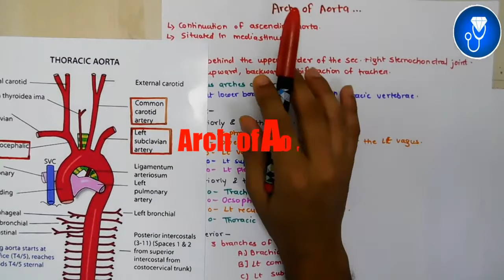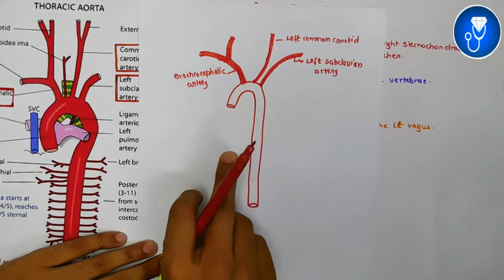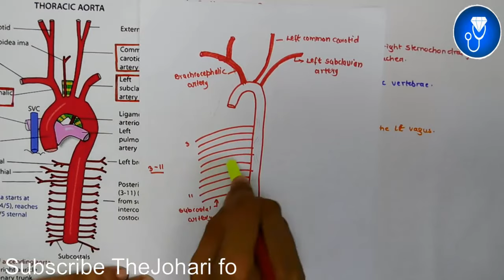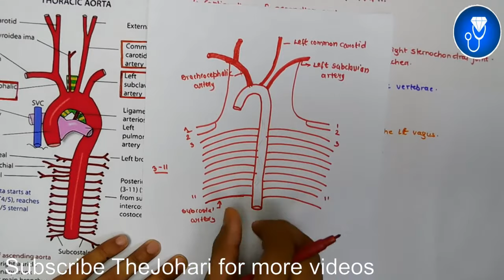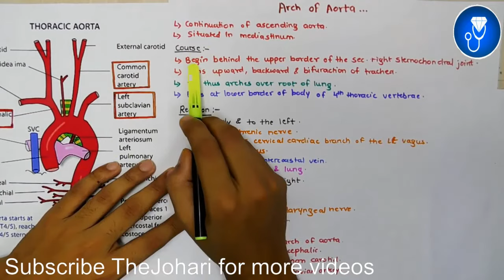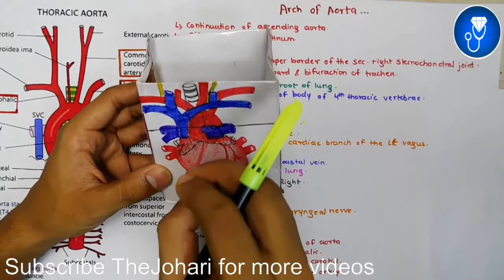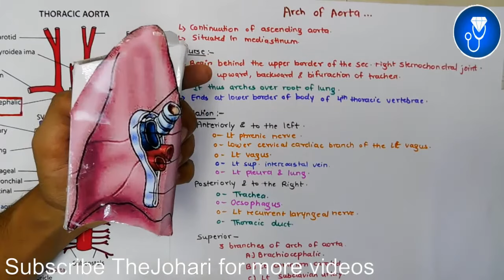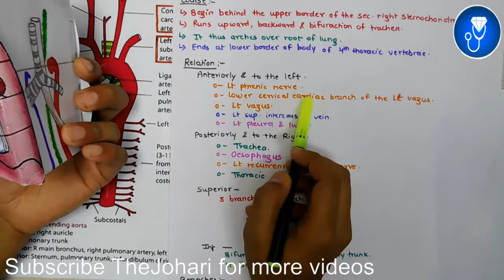Descending Thoracic Aorta Anatomy | Arch Of Aorta Anatomy | Ascending Aorta Branches Anatomy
This Video Topic - Descending Thoracic Aorta Anatomy | Arch Of Aorta Anatomy | Ascending Aorta Branches Anatomy

IMPORTANT LINKS :-
1) ORDER Anatomy Next Edition Module , Biochemistry in 7Days & Physiology MODULE

3) INSTA Broadcast Channel ( FOR Daily VLOGS, Life Update )

For Tag :-
descending thoracic aorta anatomy
descending thoracic aorta relations
descending thoracic aorta branches
descending thoracic aorta branches mnemonic
descending thoracic aorta dissection
descending thoracic aorta echo
descending thoracic aorta is mildly tortuous
descending thoracic aorta tortuous,
descending thoracic aorta graft with bypass cpt code
branches of descending thoracic aorta
relations of descending thoracic aorta
descending thoracic aorta replacement
descending thoracic aorta thrombus
arch of aorta anatomy in hindi
arch of aorta anatomy 3d
arch of aorta anatomy relations
arch of aorta anatomy tcml
arch of aorta anatomy dissection
arch of aorta anatomy in english
arch of aorta anatomy animation
arch of aorta anatomy notes
anatomy of arch of aorta
arch of aorta anatomy charsi
arch of aorta and its branches
branches of arch of aorta anatomy
arch of aorta branches
ascending aorta branches
anatomy of ascending aorta